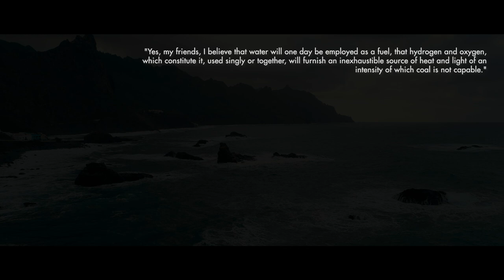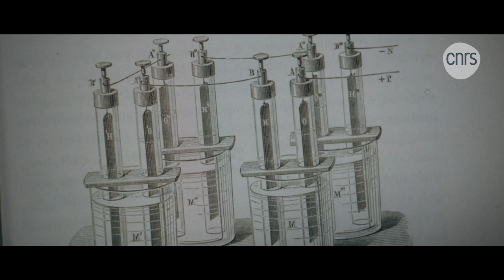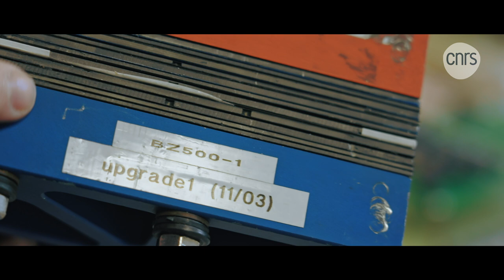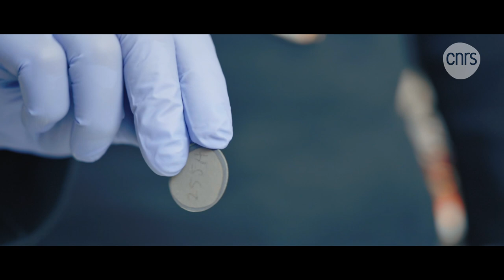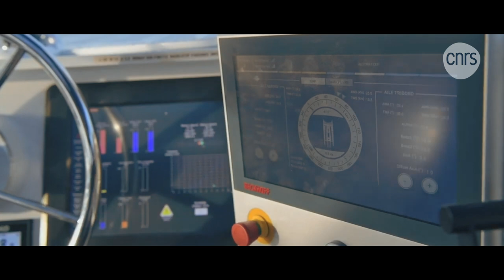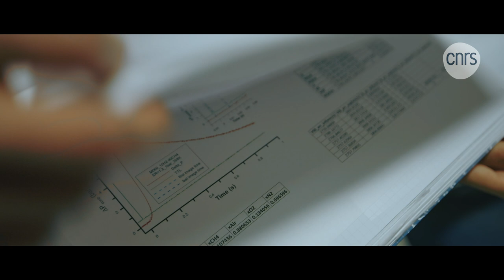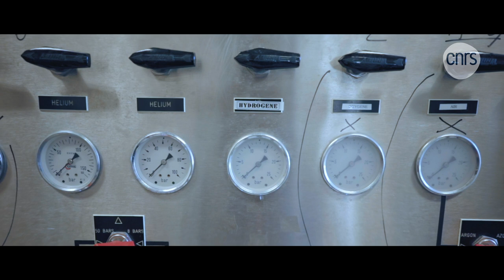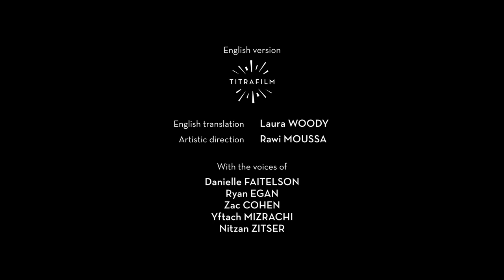Hydrogen: the green revolution ? | CNRS in English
Could it be that water contains an almost inexhaustible source of energy, and above all, that it is within everyone's reach? And what if hydrogen would redefine the contours of our future ?
Faced with global climate change, the quantities of CO₂, from industry and transportation that are released into the atmosphere are widely blamed. In order for humanity and the planet to imagine a viable future by 2100, it is urgent to find a sustainable alternative to our fossil fuels. And in this quest for a "green gold" future, hydrogen is a serious contender, especially in the field of transportation.
Trains, maritime freight, road transport: hydrogen could find its place in a decarbonized transport network tomorrow. But we still need to master it.

This gas has long been at the heart of the work of many French laboratories that have opened their doors to us. From FEMTO in Belfort, which specialises in fuel cells, to the Jean Rouxel Institute in Nantes, which is developing new materials, to the Icare laboratory in Orleans, which is investigating the explosive properties of this gas, this film takes us behind the scenes of the hydrogen race, which is massively supported by public investment. It is in these laboratories that the world of tomorrow is being shaped.

On the industrial side, Alstom and the Energy Observer team show us the power of this hydrogen already deployed in different types of transport.
The question is no longer whether this hydrogen mobility will develop but rather at what pace.

🎙 With the intervention of:
- Yannick LEGAY, Technical Director Alstom
- Olivier JOUBERT (Nantes Université), Materials Institute of Nantes Jean Rouxel (IMN, CNRS/Nantes Université)
- Victorien ERUSSARD, Founder of Energy Observer
- Fermin CUEVAS (CNRS), Institut de Chimie et des Matériaux Paris-Est (ICMPE, CNRS/Université Paris Est Créteil Val-de-Marne)
- Nabiha CHAUMEIX (CNRS), Institute of Combustion, Aerothermics, Reactivity and Environment (ICARE, CNRS/Université d’Orléans)
- Daniel HISSEL (Université de Franche-Comté), Institut FEMTO-ST (CNRS/Université de Franche-Comté/Technology University of Belfort-Montbéliard/École Nationale Supérieure de Mécanique et Microtechniques)
- Hoang BUI, General Secretary for Investment - Prime Minister's Office
- Frédéric RAVEL, Ministry of Higher Education and Research
- Nicolas SIMONCINI (Technology University of Belfort-Montbéliard), Institut FEMTO-ST (CNRS/COMUE Université de Bourgogne Franche-Comté)

Additional images :
Energy Observer
Alstom
Envato

Soundtrack :
Envato

Archives :
Les actualités françaises : édition du 26 janvier 1966
INA

© CNRS_2023